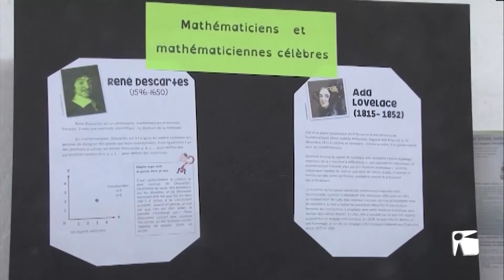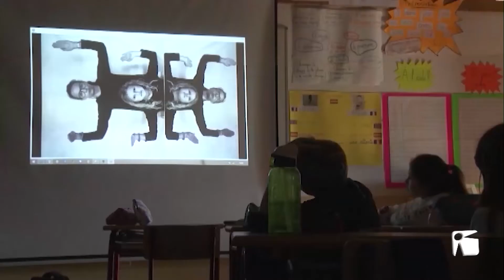10/03/2020 Setmana de les matemàtiques al Liceu Francès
Els alumnes del Liceu Francès celebren aquests dies la setmana de les matemàtiques. Una curiosa iniciativa dedicada al número "Pi", on els estudiants aprofundeixen sobre aquesta disciplina amb un munt d'activitats. Hem estat amb ells per veure de primera mà que les matemàtiques també poden ser divertides.